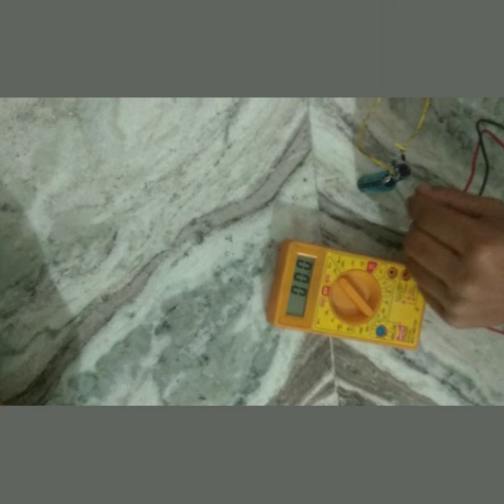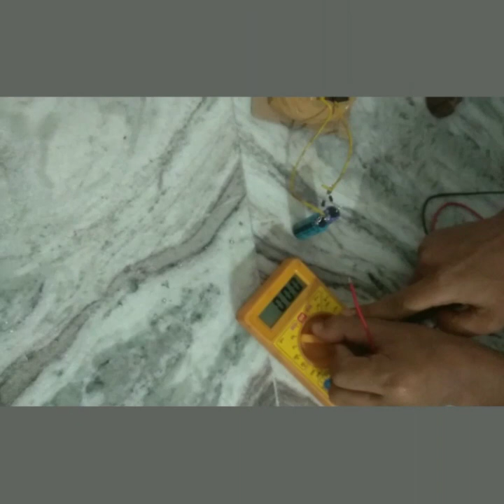How to make 12 volt DC to 68volt converter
Capacitor
           1/1000uf 50 volt  ( 1pc)
           2/ 4700uf 50 volt  (1pc)
Diode
         1N4007  (2pc)